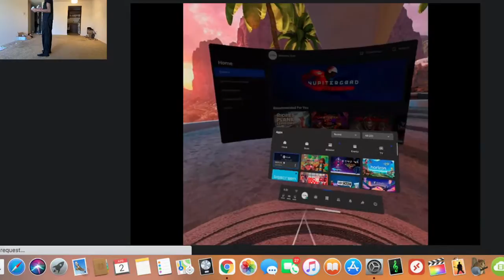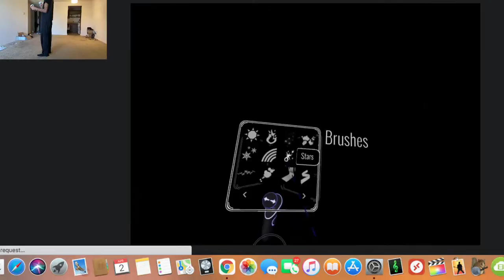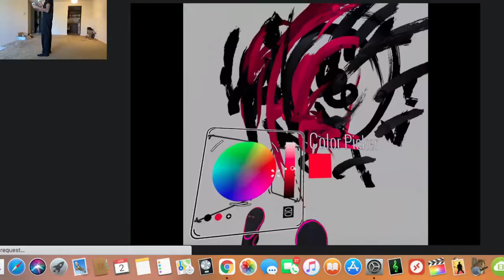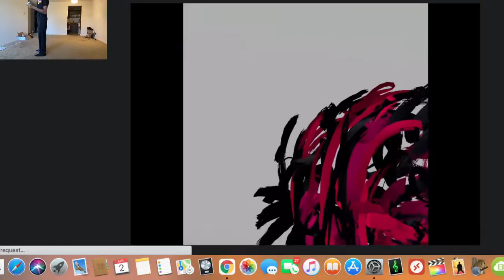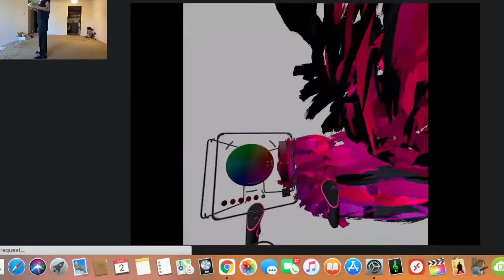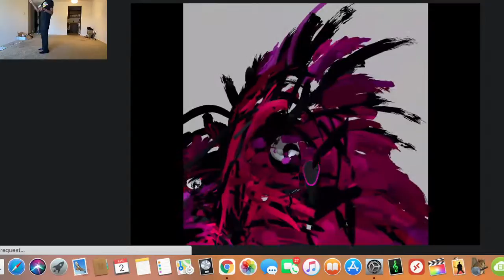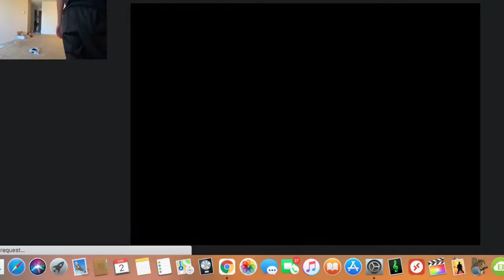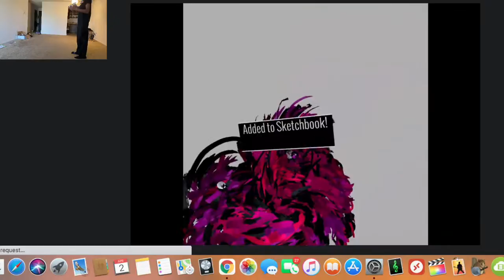"Abyss" | 2021| Oil Painting In Virtual Reality (VR) | Oculus Quest 2 | Google Tilt Brush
A VR Abstract Art Piece Created using Google Tilt Brush with the Oculus 2

After purchasing you will get the .tilt file to view on your VR set.